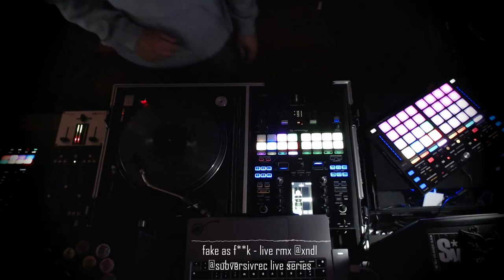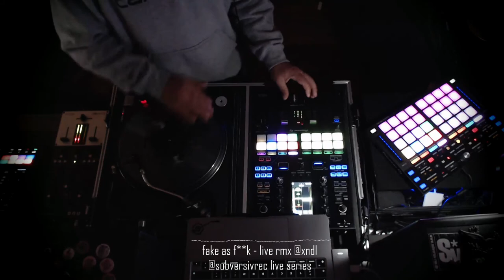XNDL - fake as f**k (Dub version)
recorded for @subversivrec live series
check auf @xndl on Instagram for more